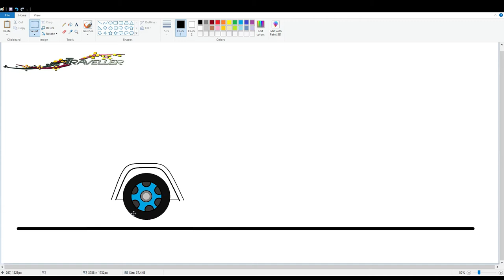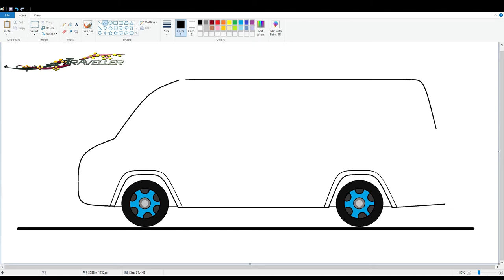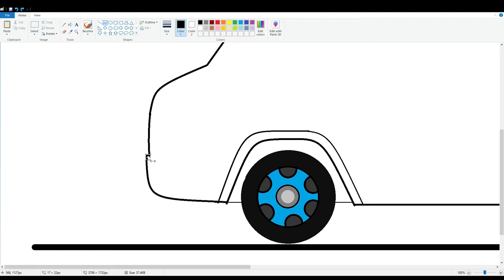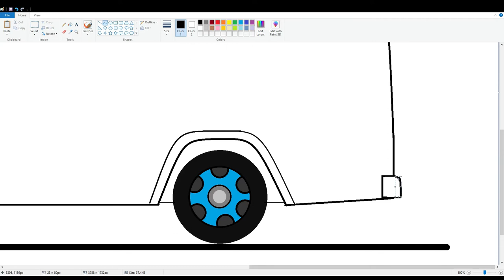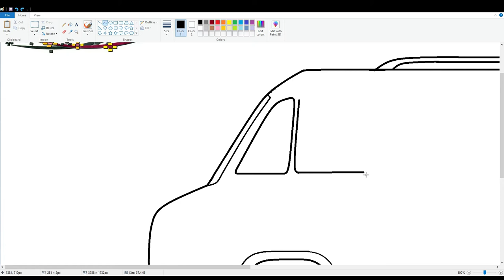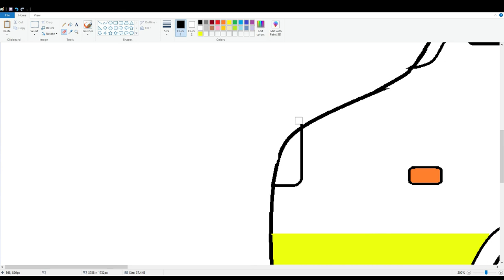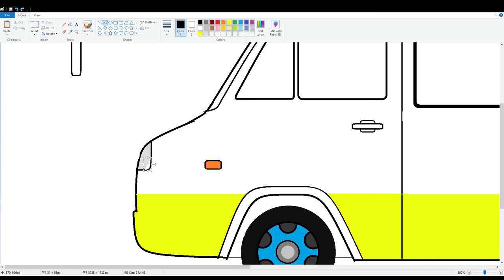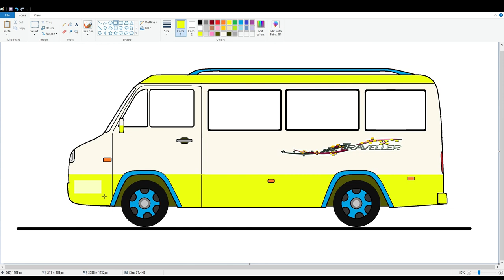Drawing Tempo Traveller BUS in MS Paint - Speed Art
Learn with me how to Draw Tempo Traveller BUS in MS Paint easy .